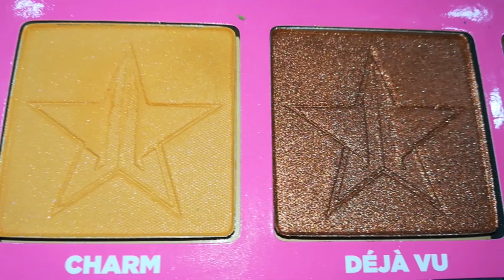⭐ANDROGYNY DE JEFFREE STAR 🎨/REVIEW/SWATCHES/➕ LIP SCRUB/ 🎀MAYCA GD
💜 GRUPOS DE FACEBOOK QUE ADMINISTRO:
IN LOVE CON PRIMARK:

💖ESTE  VIDEO 🎥  ES EDITADO POR MI, Y ES PROPIEDAD DE MAYCA GD, CUALQUIER PLAGIO DE ESTÉ SEA VIDEO O FOTOS DE LOS VIDEOS, SERÁN DENUNCIADO.

mercadona
novedades mercadona
novedades mercadona agosto 2023
avance mercadona
mercadona agosto
perfumeria mercadona
novedades mercadona agosto
novedades mercadona perfumeria
cosmetica mercadona
deliplus
deliplus mercadona
paleta sombras nude mercadona
paleta sombras intense mercadona
paleta sombra cherry mercadona
paleta sombra aquamarine mercadona
compra semanal mercadona
toscana maquillaje mercadona
toscana mercadona
regalos revistas septiembre 2023
revista woman septiembre 2023
revistas moda septiembre 2023
revistas belleza septiembre 2023
regalos revista woman septiembre 2023
revistas septiembre 2023
tendencias maquillaje 2023
muestras gratis
revistas de moda
tendencias de maquillaje
avance regalos revistas septiembre 2023
cosmopolitan septiembre 2023
revistas 2023 septiembre
moda 2023 septiembre
avance regalos septiembre 2023
clara septiembre 2023
revista clara septiembre 2023
revista elle septiembre 2023
the body shop
vera y the birds
icon
REVISTAS CON REGALOS
REGALOS EN LAS REVISTAS MENSUALES
mascarilla fresh mercadona
mascarilla fresh deliplus
parches hidrogel mercadona
gel baño exfoliante strawberry mercadona
gel baño exfoliante straeberry deliplus
gel baño exfoliante fresa mercadona
gel baño exfoliante fresa deliplus
monogotas candy mercadona
monogotas candy deliplus
gelatina bronceadora mercadona
gelatina bronceadora deliplus
septiembre 2023
septiembre 2023 mercadona
reductor intensivo mercadona
reductor intensivo deliplus
summer paradise mercadona
summer paradise deliplus
la perfumeria de mercadona
nueva colecion maquillaje mercadona
nueva colecion maquillaje summer paradise mercadona
nueva colecion maquillaje sumer paradise deliplus
paleta sombras sumer paradise mercadona
paleta sombras sumer paradise deliplus
paleta sombras gliter mercadona
paleta sombras gliter deliplus
paleta iluminadores sumer paradise mercadona
paleta iluminadores sumer paradise deliplus
paleta sombras gliter sumer paradise mercadona
fluido labios sumer paradise mercadona
perfiladores ojos sumer paradise mercadona
miradas summer paradise mercadona
tonico vitamina c mercadona
paleta sombras tofe temptation mercadona
paleta sombras toffee temptation mercadona
neceseres mercadona cole 2023
compra semanal mercadona alimentacion
alimentacion mercadona
crema vitamina c mercadona